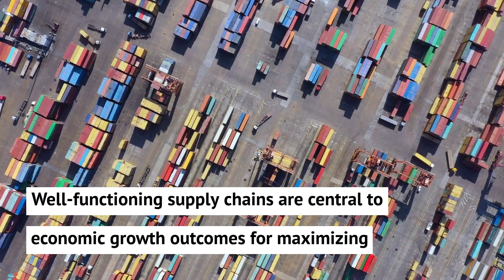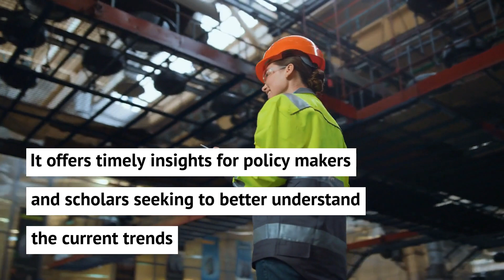Fostering Resilient Global Supply Chains Amid Risk and Uncertainty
This book examines strategies for the diversification of global supply chains across key sectors, as well as the implications for progress toward global goals on climate and sustainable development.